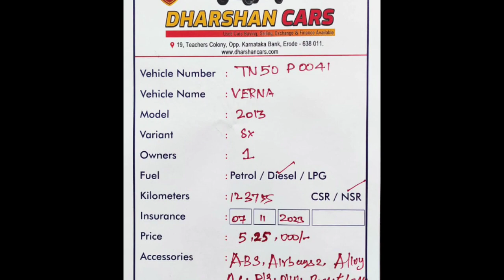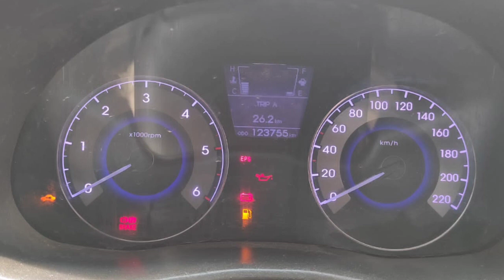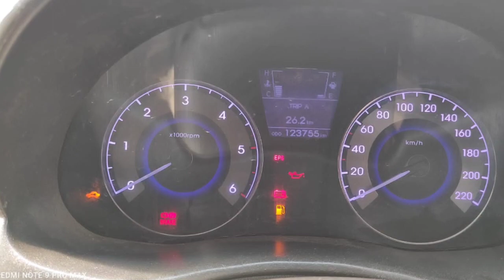Hyundai Verna Used Car Sales, In Tamil Nadu India, Bala Car Sales, Buying Online Services,